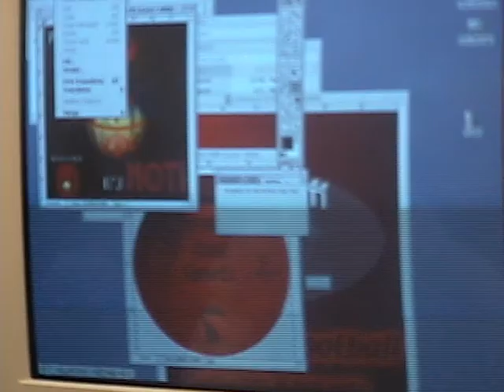JHBHS Presents - Spotlight on RJ Mitchell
Produced in 2001 by the students at James Hubert Blake Highschool.